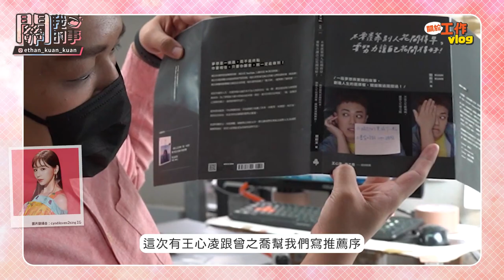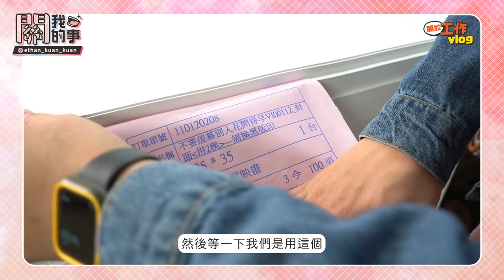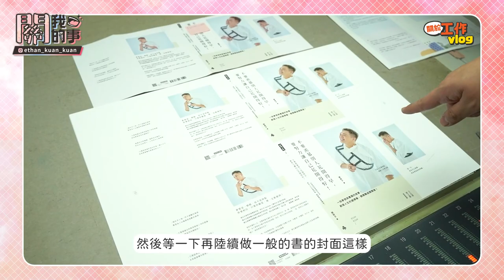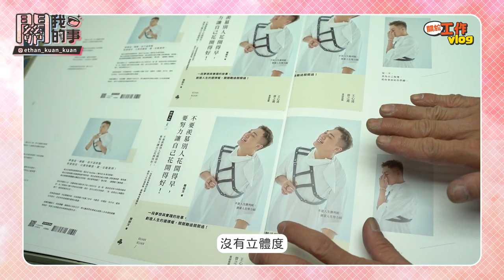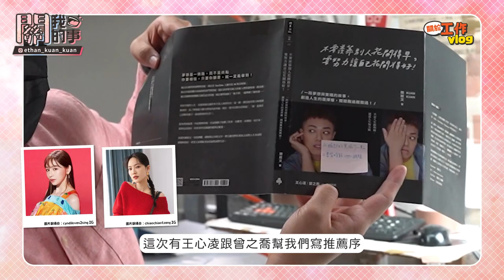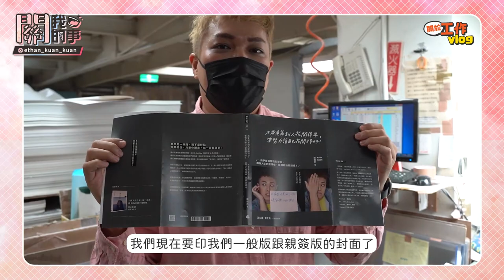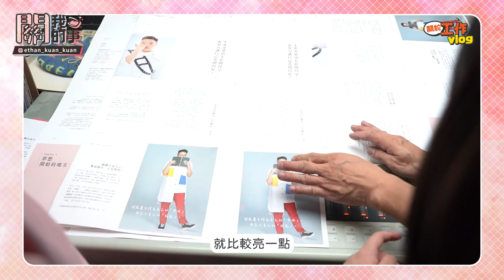【工作vlog】作者直擊印刷廠！原來一本書是這樣出來的！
「就像是看自己的小孩出生一樣，好感動：）」
這次發行了我人生的第一本書，一字一句都是我親筆寫下的，絕無代筆，因為我是真心想要出這本書，也是我自己找到出版社和我合作，最後花了兩年的時間完成這本大作。
這一次我還堅持一定要到工廠看印，協調了時間去確認封面的顏色和排版，我自己很滿意這次的作品，也收到了來自四面八方的反饋，謝謝你們給我滿滿的能量，我們簽書會見哦！
【新書小視窗】
1.博客來/限量親簽版
2.誠品/獨家書衣版(誠品蝦皮也可以下單呦)
3.金石堂及MOMO/金句對聯書籤版
4.其他通路/一般版：ex:讀冊生活.墊腳石
【新書分享會活動資訊】
1/8(六) 1900  金石堂台中秀泰
1/9(日) 1400  金石堂台北汀洲
1/23(日)1400 台南政大書城
【工作vlog】棚拍新書封面！連換6套服裝「一個Pose」尖叫連連！

職業訪談、工作vlog、減肥列車、美妝保養、聰明消費、投資理財、美食旅遊